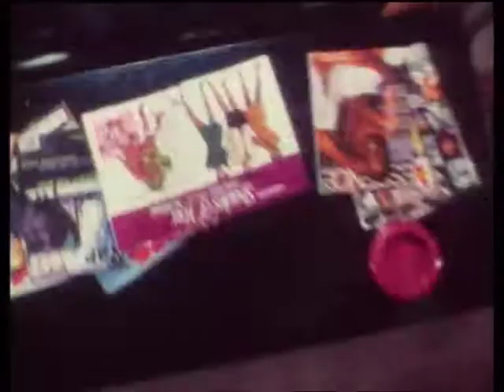Snoop Doggy Dogg Murder was the Case The Movie svcd LayzieBon 1994 SVz